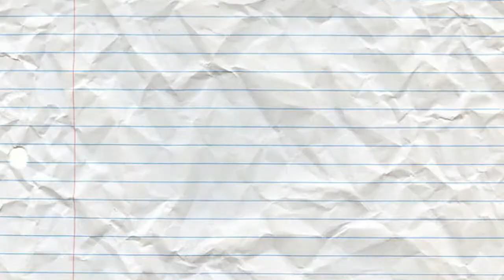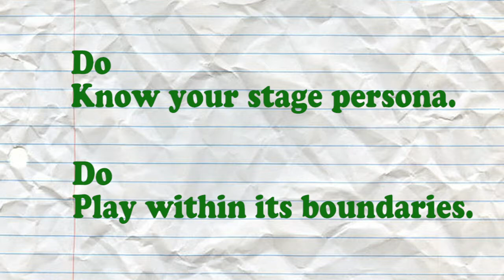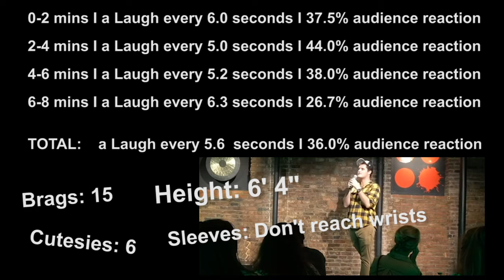After Laughter #5: Michael Springthorpe's set "Gay and from Florida"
Michael Springthorpe discusses a set he performed on Laughter Party at Wara

Become a Part / Learn Comedy / Bookings

Person who gets everything else done: William Goulet Kean

Comment With Your Thoughts on the Set